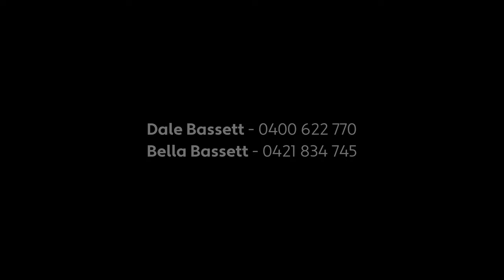61 Wagstaffe Avenue, Wagstaffe - Property Video for McGrath by Chosen Photography